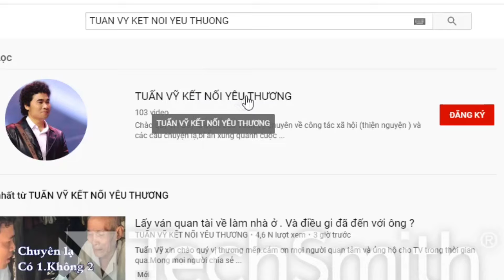( B.207 ) Tuấn Vỹ có cảm nhận em ấy sẽ sớm lấy chồng thông qua buổi trò chuyện này.